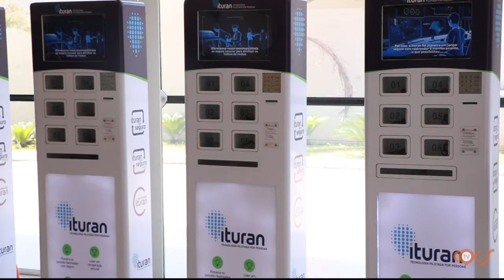ITURAN MARCA PRESENÇA NO CQCS INSURTECH & INNOVATION 2021